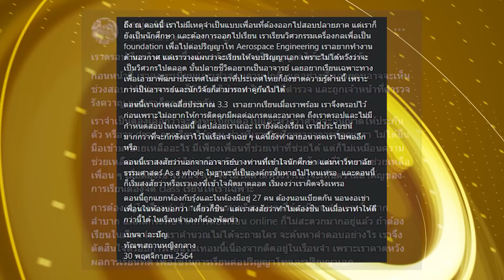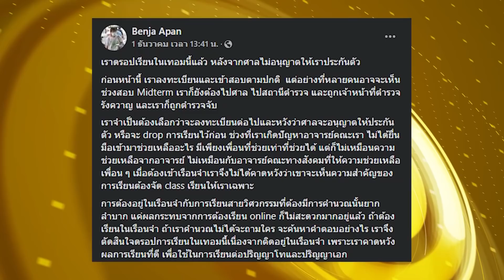ศาลอาญาฯยกคำร้องประกัน "เบนจา" 2 คดีหมิ่นสถาบัน ห้ามแล้วยังก่อเหตุซ้ำ! | ข่าวด่วน | TOP NEWS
กลายเป็นโมเดลข้ออ้าง ภายหลังจาก รุ้ง  ปนัสยา สิทธิจิรวัฒนกุล ได้รับการประกันตัว  เพราะเหตุมีภารกิจด้านการเรียน   สำหรับผู้ต้องขังคดีอาญาสำคัญ ๆ จากการเคลื่อนไหวก้าวล่วงสถาบันเบื้องสูง อันเป็นการกระทำเข้าข่ายกระทำผิดตามกฎหมาอาญามาตรา 112